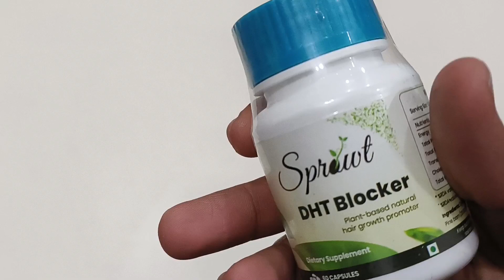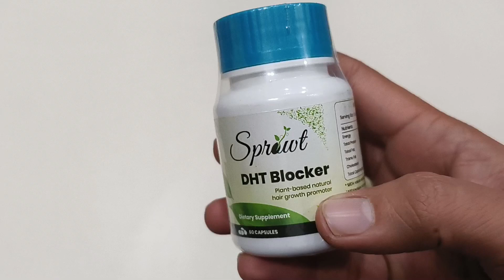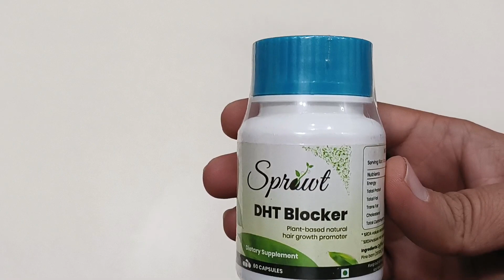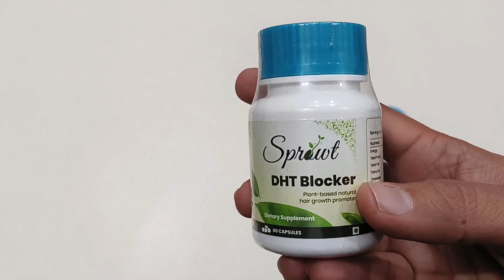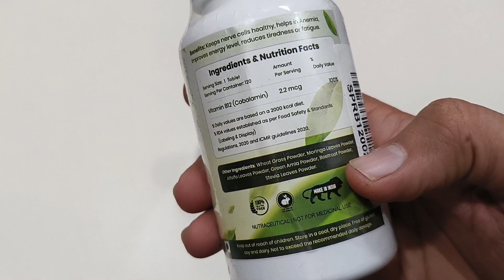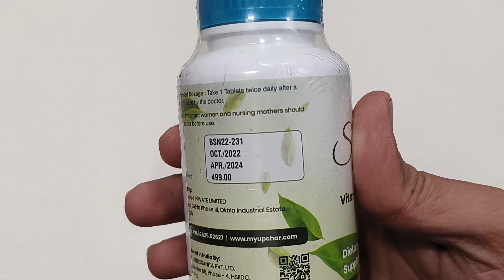Hair Fall Treatment for Males | Sprout DHT blocker | Hair fall control